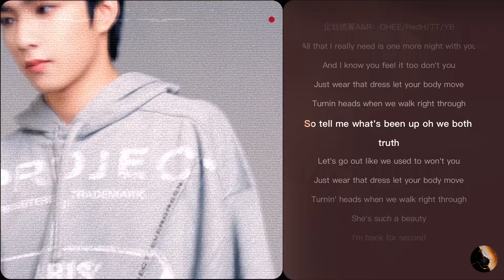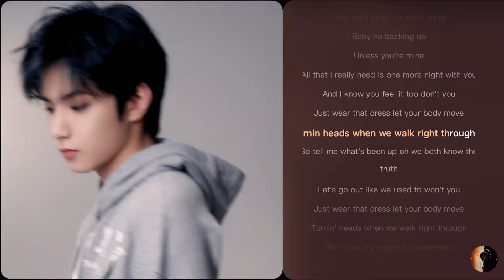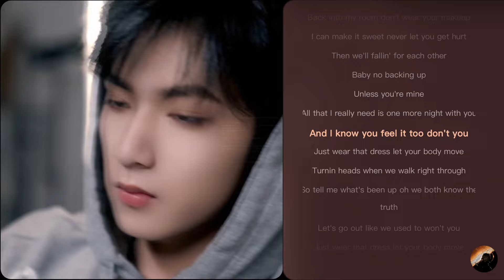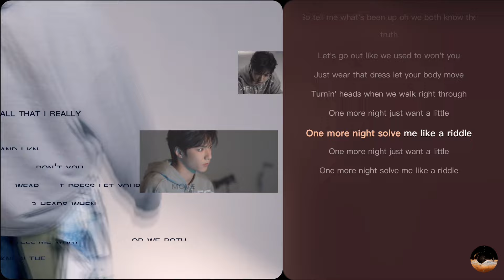【TNT时代少年团 刘耀文 】单曲《One More Night》「ENG SUB/滚动歌词 Lyrics」|| One More Night 新的尝试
One More Night 新的尝试

2019年8月25日，真人秀节目《台风少年蜕变之战》落幕，马嘉祺，丁程鑫，宋亚轩，刘耀文，张真源，严浩翔，贺峻霖七人正式成团。
10月11日，由七人组成的团体正式公布团名为“时代少年团“，英文名为”Teens in Times”，缩写为“TNT“， 寓意着组合未来将火力全开，势不可挡。代表作：《全校通报》，《无尽的冒险》，《爆米花》，《梦游记》，《姐姐真漂亮》，《相遇》等。